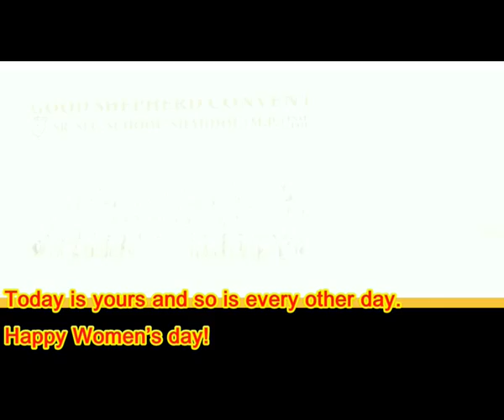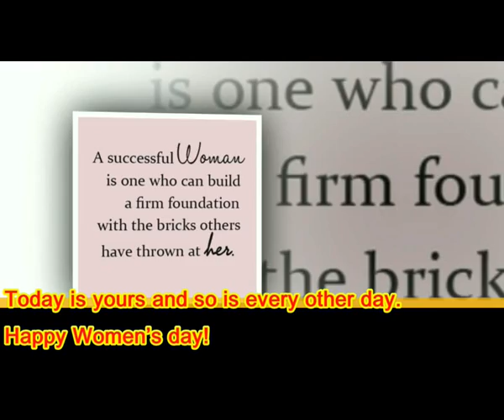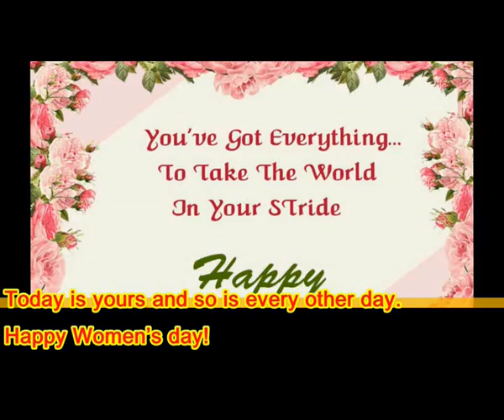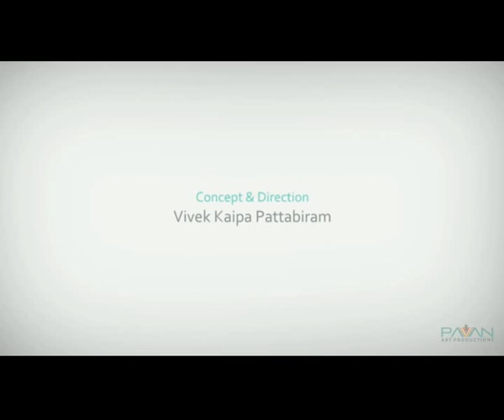Woman's Day Celebration PPT Of Good Shpeherd School shahdol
Woman's day celebrated on 8th March on Good Shpeherd Convent school shahdol.
And it show's videos of old memories of the teachers

Video Creator & Editor : SHUBHAM SONI

Mugic And Video: Woman Anthem-shankar Mahadevan